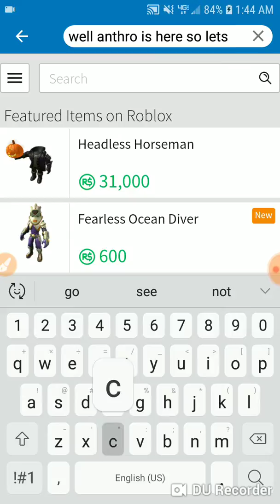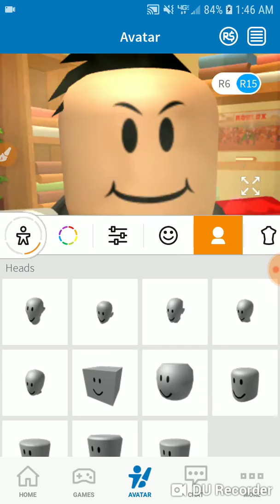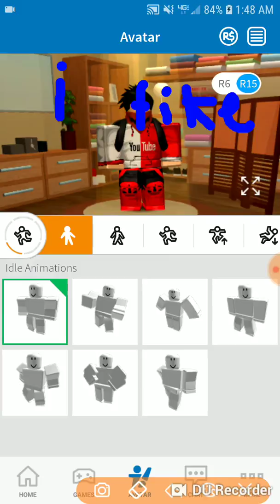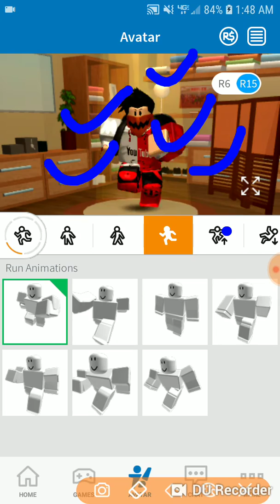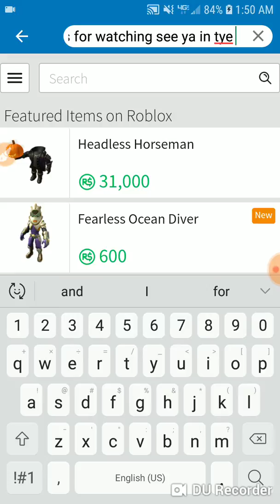looking at anthro/Rthro (roblox)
Rthro is out it isnt the worst thank god